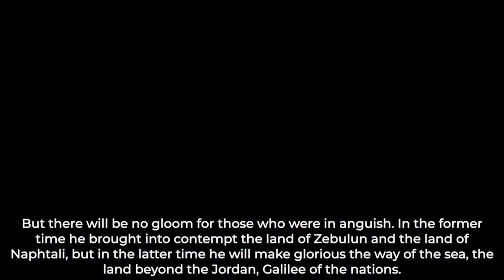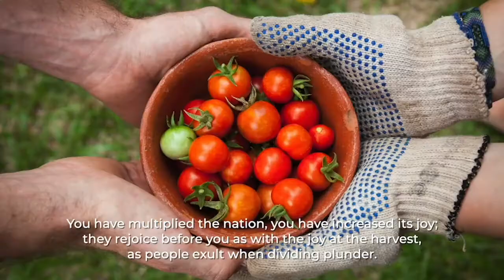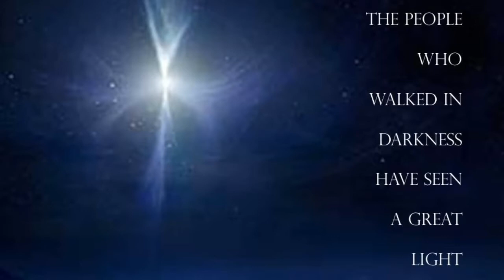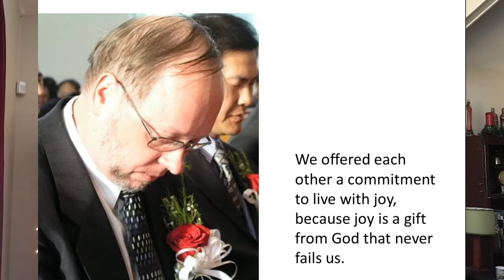SHUMC Service 12-27-2020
Message: "Mountain Sky Conference Worship"